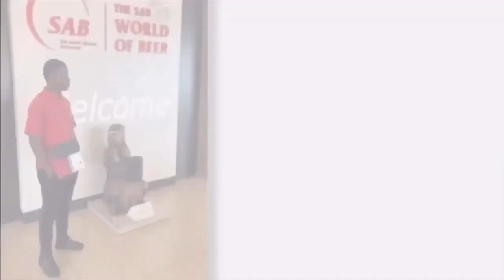THINGS WOMEN DO THAT MEN FIND CRINGY || STOP IT‼️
WELCOME BACK TO THE CHANNEL FAM🔥❤️ IF YOU’RE NEW PLEASE DO YOURSELF A FAVOR AND JOIN THE FAMILY ‼️🔥AS YOU CAN SEE ITS LIT OVER HERE